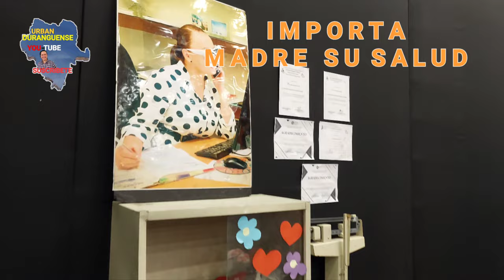EL ESCENARIO Y EL FORO VISITA PREVIA AL INICIO DE ESCENA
MOMENTOS PREVIOS A LA PRESENTACIÓN DE LA OBRA TEATRAL ME IMPORTA MADRE SU SALUD, REALIZADA POR INTEGRANTES DEL ELENCO DE LA COMPAÑIA PSICOEDUCARTE A CARGO DE LA DIRECCIÓN DEL DR. Y LIC. PSIC. JOEL SIMENTAL GONZÁLEZ
EL CUAL NOS REGALA UN GRAN MENSAJE DE REFLEXIÓN.